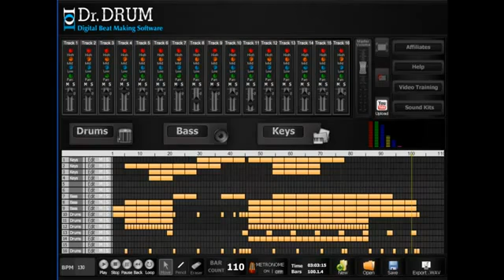Dr. Drum - Digital Beat Making Software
This Title Video : Dr. Drum - Digital Beat Making Software

The Dr. Drum beat maker is a new program geared towards beginners who want to create kick-ass beats without spending hours learning how to operate a complex program.
It has a wide range of features, such as a 16-track sequencer, four-octave keyboard and 12-pad drum machine, and promises ease of use combined with professional quality. I've parted with my $40, downloaded the program and started making my own beats, and now I'm ready to share my thoughts.

The first thing that struck me about Dr. Drum is the intuitive layout. I've used numerous beat-making programs in the past, and I felt instantly at home.

I didn't even have to watch the video tutorials available on the member's section of the website. For beginners, the program would still be simple to use; the main sequencer screen has a grid to arrange samples on and a clearly labelled mixer.

You place the samples you like on a track, positioned according to when you want them to kick in. The bars are marked along the top of the main grid, so you'll always know where you are in your composition.

The audio quality is second to none. The beats you make are exported in professional-quality, 44.1 stereo .WAV files, which are a must if you want to be taken seriously in the industry. The samples have been professionally recorded and mastered, so your compositions aren't dragged down by poor quality compon

In terms of being able to shape your sound, the mixer has options for adjusting the highs, mids and lows, as well as for muting tracks and playing them solo. You can also pan the audio into the left or right speaker to create a more detailed stereo experience for your listeners.

The 12-pad drum machine and four-octave keyboard are useful if the multitude of samples included just aren't enough. You can use the drum machine with any of the included drum sounds or even upload your own, and create individualised beats to set your compositions apart from the crowd.

Likewise, the keyboard includes a wide range of instrument sounds, including guitars, saxophones, pianos and a selection of sound effects. You can easily upload your own if you want more variety.

Overall, Dr. Drum has everything you could need to create beats, and is cheaper than its competitors. Such a high level of control over your sound is hard to reconcile with ease of use, but the program has managed to achieve just that.

It's a great choice for beginners, and it will also teach you some useful skills that can be carried across to other programs. The simplicity with which you can upload your own samples means that Dr. Drum stays fresh, and will become a valued partner in your creative endeavours. 9/10